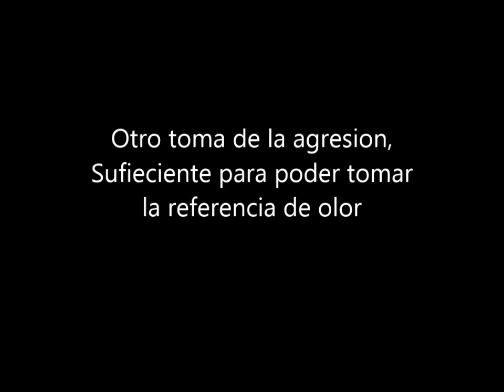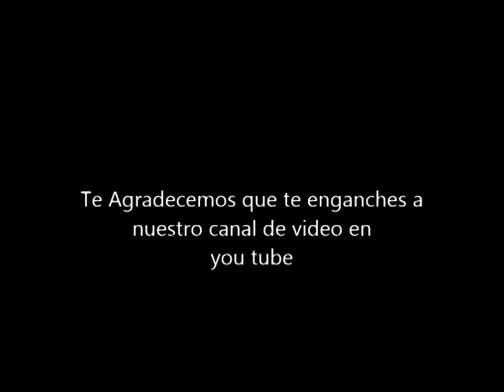Coger el olor del la Victima de una Agresion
Realizamos una Agresión Simulada y el Agresor sale corriendo.
Nuestro perro coge el olor de la victima y encuentra al Agresor.